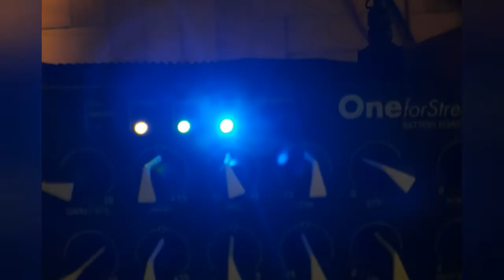Little Wing mountain sunset.sorry for my english,Improvisation lyrics